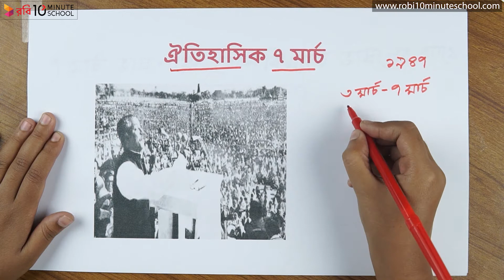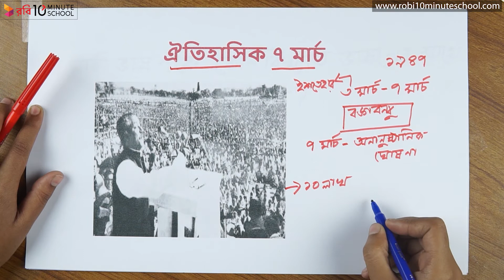১০.২৩. অধ্যায় ১০ : স্বাধীন বাংলাদেশের অভ্যুদয়ে নাগরিক চেতনা - ঐতিহাসিক ৭ মার্চ [SSC]